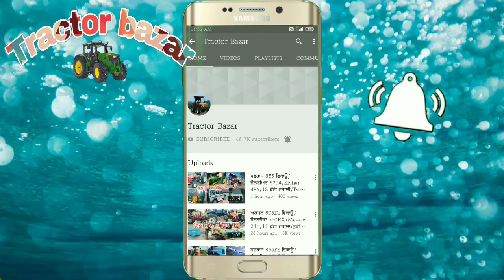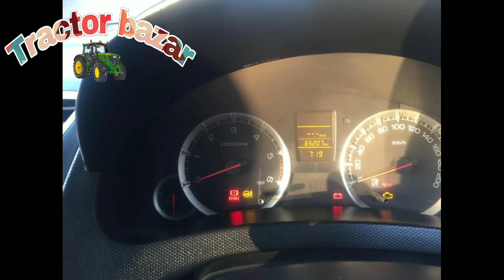Kubota MU5501/Swaraj 744FE/Swift vdi/ਆਲੂ ਬਿਜਾਈ ਮਸ਼ੀਨ/7 futta Rotaviter/16 futti trolley/Tractor bazar